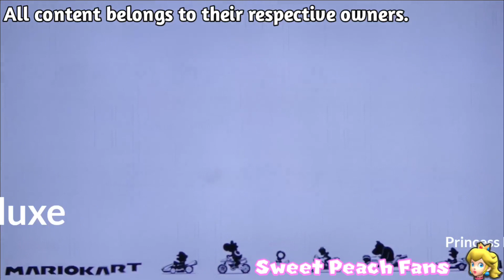Mario Kart 8 Deluxe - Princess Peach in Tour Berlin Byways